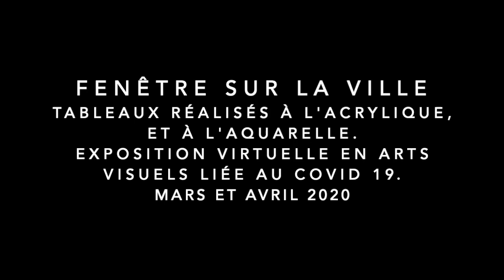Fenêtre sur la ville HD 720p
Exposition virtuelle, en arts visuels:  FENÊTRE SUR LA VILLE
En lien avec le Covid 19,   avril 2020